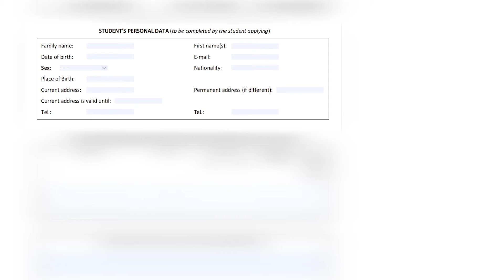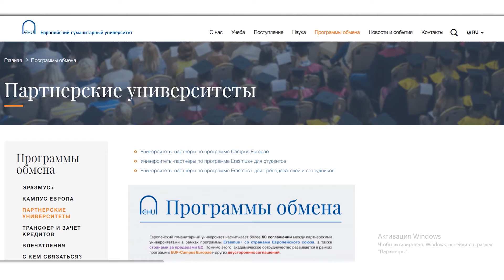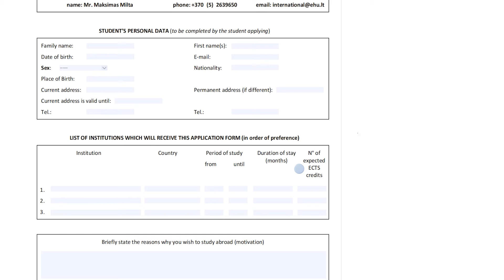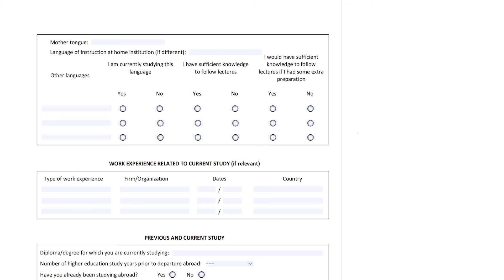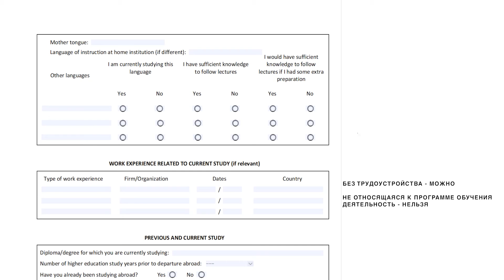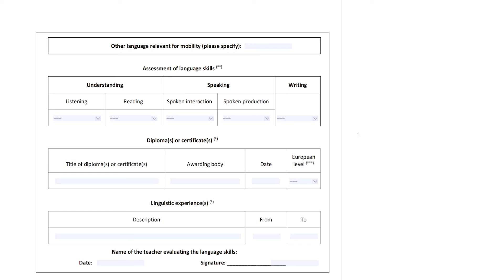Эразмус-анкета: инструкция по заполнению для студентов ЕГУ (2021)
Данная видео-инструкция предназначена для студентов Европейского гуманитарного университета, которые планируют участвовать в Erasmus-мобильности в 2021 году.